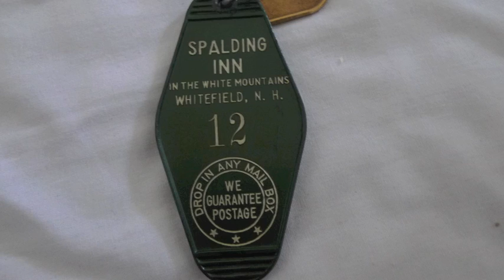SPALDING INN GHOST HUNTERS THE CARRIAGE HOUSE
This is our second visit to The Spalding Inn. We stayed in the Carriage House which is behind the main hotel. We checked in on Thursday June 25th. We booked room 12, where we had experienced many interesting anomalies back in December 2009.  We entered the room at 5 pm and all was well. We returned moments later with our bags and the alarm clock/radio was on. White noise was blaring out of it. The radio switch and alarm were off so we just unplugged it and put it in the dresser drawer. I guess someone was greeting us! We were able to debunk some of the high EMF readings we had obtained back in 2009. Upon further inspection, there is an electrical box right outside this room. This would account for many of the readings we documented on & around the couch. Nonetheless, we still continued to experience strange activity. Is paranormal activity able to occur more easily due to this high energy field?